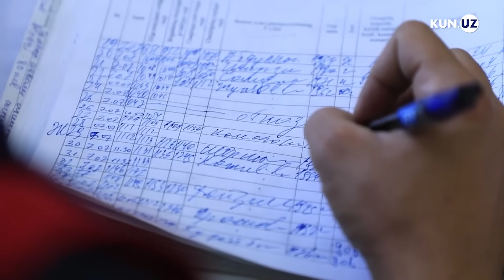O‘limga yetaklayotgan tug‘uruqxonalar yoxud "kinna"chi shifokorlar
Andijon shahrida og‘riq bilan tug‘uruqxonaga kelgan ayolning 8 oylik homilasi to‘lg‘oq chaqiruvchi dori bilan tug‘dirib olindi. Ammo shifokorlar bemor ko‘richak bo‘lganini tug‘uruqdan keyin bilib qolishdi. Ammo endi kech edi.